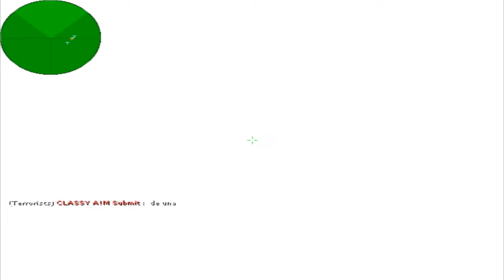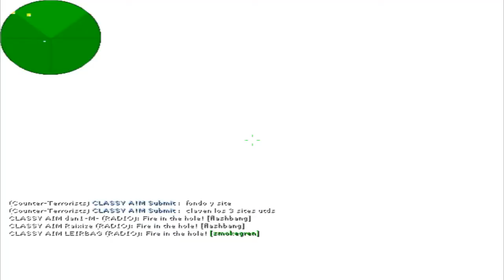CLASSY AIM raixize vs hoSai (Demo de Counter Strike 1.6 en de_train)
✓ CS 1.6 - Fecha: 04/11/2021
✓ CLASSY AIM vs hoSai
✓ Final Torneo Chivil Bro

▶ Roster de Classy Aim

submit
bukk
dany
raixize
leirbag

▶ Roster de hoSai

krewzyn
tomz
latsyk
gianco
neyzer